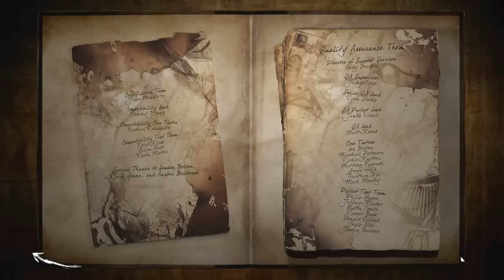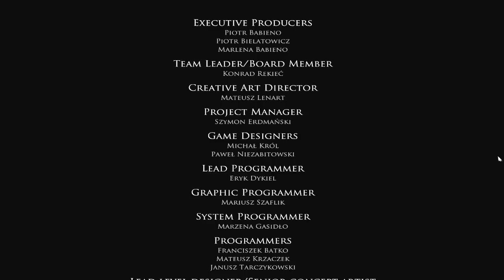Let's play Layers of Fear BLIND :FIN: Closure?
Interesting ending. Hopefully we can get more closure in the DLC.